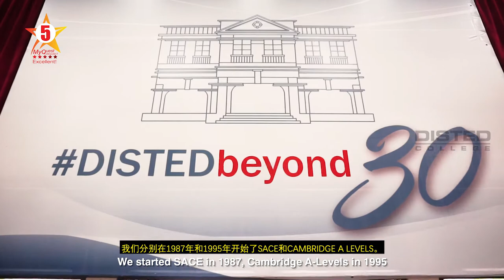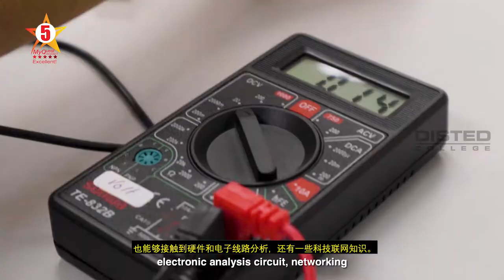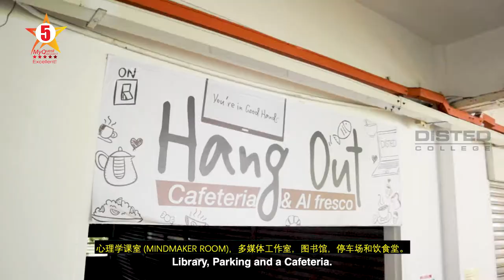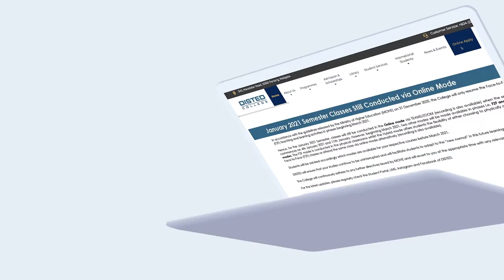Your Journey To Success Start Here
Get an idea about studying at Disted.

Our programmes complement your studies with unparalleled range of opportunities that shape your goals and career ambitions.

About Disted
DISTED College is a premier Not-For-Profit institution of higher learning, with more than 30 years of academic distinction, and an alumni base of more than 10,000 students. As the pioneer of the higher learning provider in Penang, DISTED College provides quality, relevant, and wholesome education to students from all walks of life.